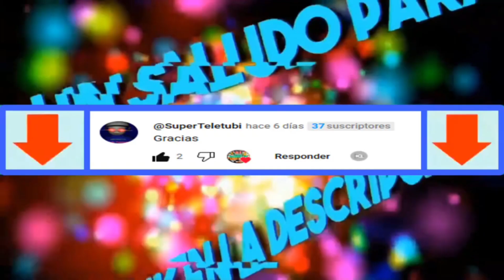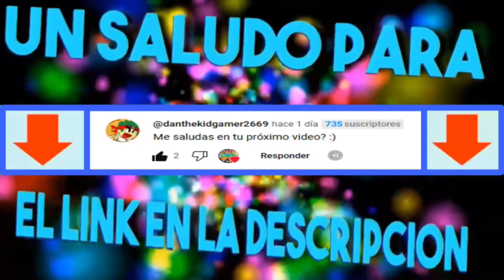EL LEMA DEL EQUIPO NO ROCKET | Pokemon Reanimado | Latino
MUSICA DE OUTRO
 | 🎵 full metal alchemists brotherhood opening 2 🎵 |